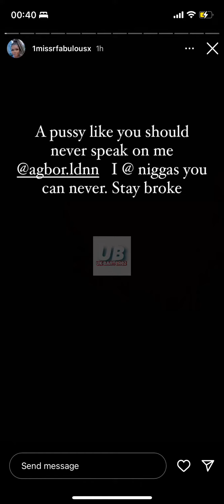MISSRFABULOUS @‘s and RESPONDS to AGBOR (AYMILLI) on INSTA😱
Sub Count:
2,585

0:00 - 0:02 1st Post
0:03 - 0:08 2nd Post
0:08 - 0:11 3rd Post
0:10 - 0:15 4th Post
0:16 - 0:19 5th Post
0:20 - 0:23 6th Post
0:24 - 0:27 7th Post
0:31 - 0:34 8th Post
0:35 - 0:38 9th Post
0:39 - 0:42 10th Post
0:43 - 0:45 11th Post
0:46 - 1:00 12th Post